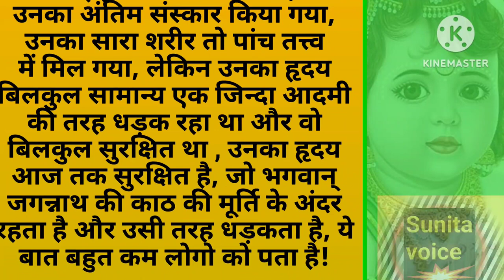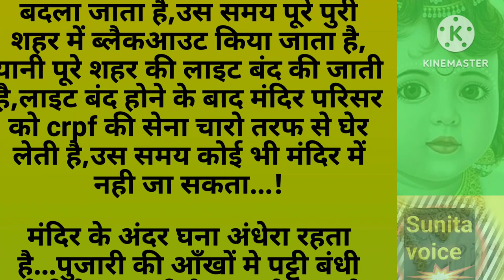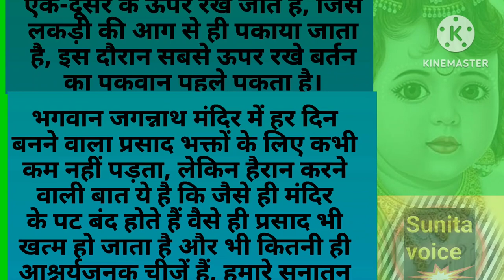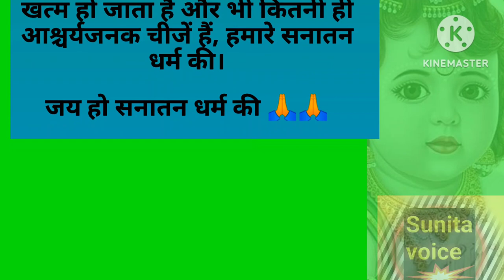भगवान श्रीकृष्ण का ह्रदय आज़ भी धड़कता है.hindi story ll imotional story ll suvichar ll moral story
भगवान श्रीकृष्ण का ह्रदय आज़ भी धड़कता है